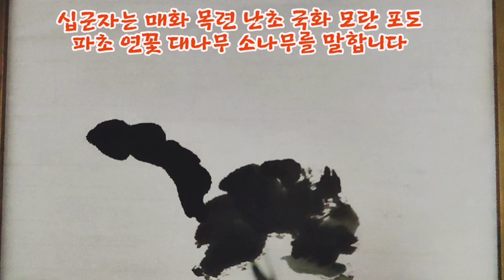연꽃그리기 / 멀리가는 맑은 향기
연꽃은 진흙속에서 피어도
더러움에 물들지 않고
그 향기 멀리 가니
군자다운 기품이 있어
문인화 소재
십군자 중의 하나라 합니다

참고로 십군자는
매화 난초 국화 대나무 소나무
연꽃 포도 목련 모란 파초 이상
10가지 입니다

찾아주셔서 고맙습니다
편안한 시간 보내세요~~^^🙇